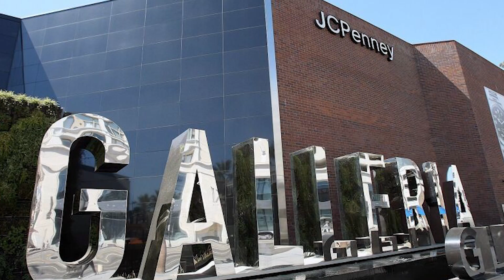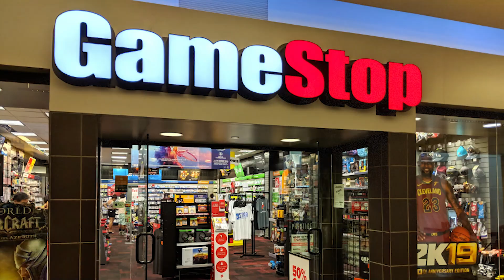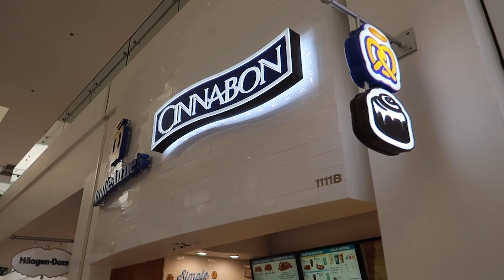9yr Old SURVIVES PAINFUL PIERCING for the FIRST TIME EVER! *He Cries*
Enze finally GETS HIS EARS PIERCED FOR THE FIRST TIME... spoiler alert: *HE CRIED* and it was painful